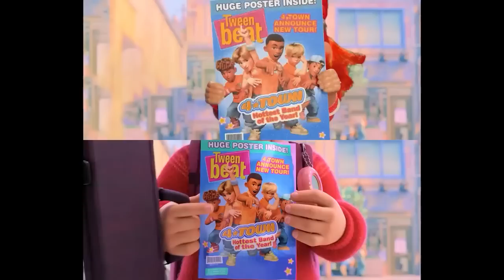Movies But Made With Dolls VS Real Trailers! (Funny Turning Red, Encanto, Sing 2, Disney Pixar)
Best Movies with Zero Budget! (Turning Red, Encanto, Sing2, Luca, & Disney Pixar) We've compiled the best zero budget videos we've made and put them in one video. If you missed any of our Zero Budget videos, this is a great way to catch up on what you missed.